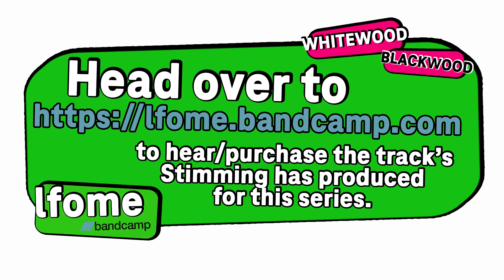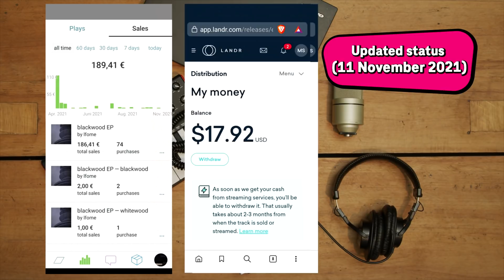Stimming presents Beats On A Budget #9 - BUSINESS (Electronic Beats TV)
For the ninth and final episode of Electronic Beats informative Beats On A Budget series, our host Martin Stimming touches on a much forgotten element for many producers who are just starting out in the industry, he discusses the advantage of GEMA, Germany’s royalty collection society and copyright control agency (like the UK’s PRS for Music and France’s SACEM). As well as discussing these crucial agencies, Stimming also talks about digital distribution, getting your music on the likes of Spotify, Apple Music, Tidal etc and the data on how much he earned/people he reached with the Lfome project he made for this series.

For those who missed the previous episodes, there are seven instalments already available to check out and the premise of the series is to walk our viewers through ways of making music with limited funds.

Blackwood and Whitewood are available to listen or to purchase via Bandcamp

This series is made up of nine video’s so watch out for more episodes on this channel.